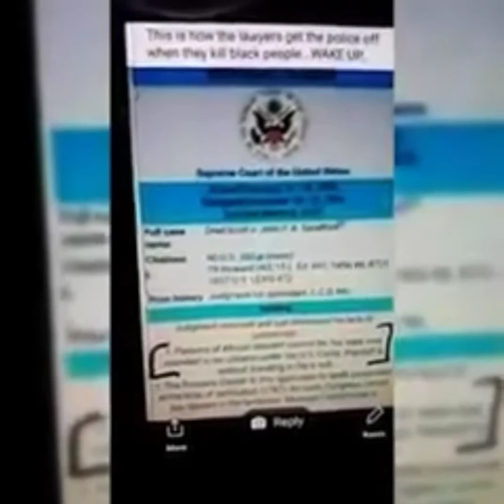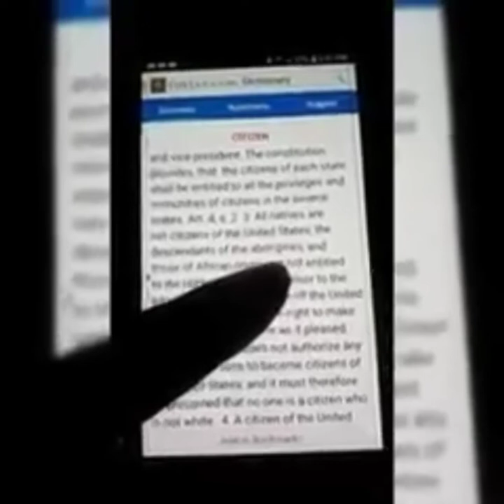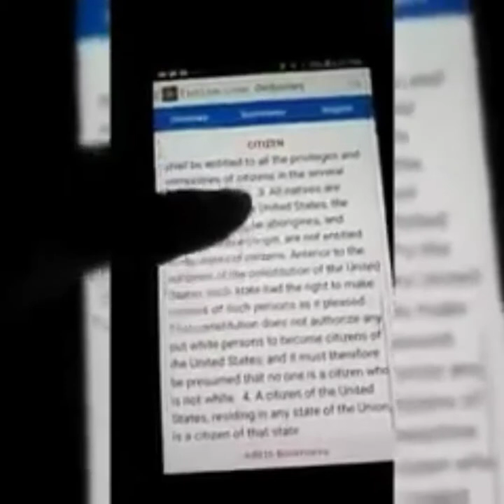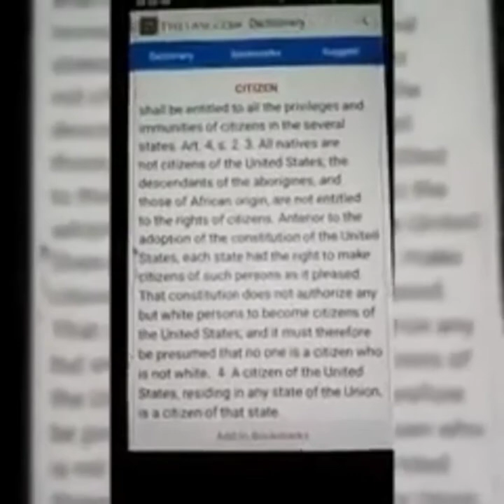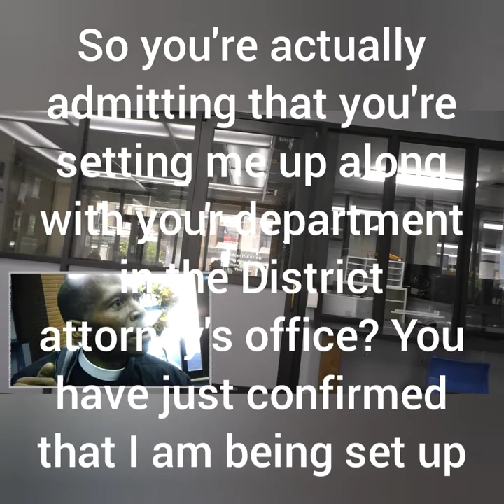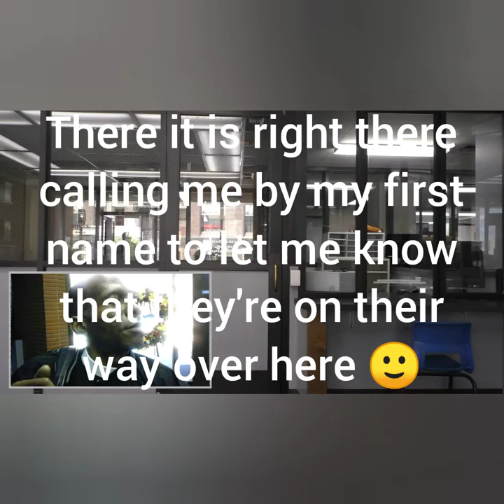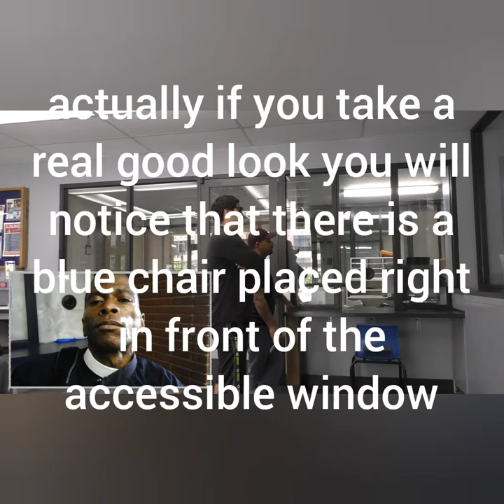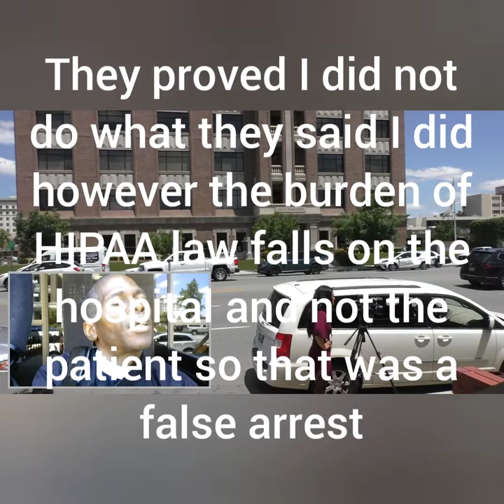we're still targets to this day the end portion of this video will show how far the BPD will go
***Please you must see this full video***

 it has several questions one depicting and identifying how we as a people will never be a citizen of this United States of America secondly it shows how far the police department the district attorney and the tyrants that are paid by our tax dollars we'll go to Target anyone that stands up or speaks out it is a shame that they try to use a law that did not apply to me to arrest me and then once they had arrested me they changed the whole circumstances after they found out that a patient cannot break HIPAA law in bed even after season all of my electronic devices and downloading all of my personal and private information destroying my assertive information for my disabilities they come to find out that none of the statements about me recording taking photographs or anything else was true now that all the smoke is cleared I am still facing charges under the direction of deputy district attorney Ken Russell and the tyrant of a police officer Vanessa Jonas of the Bakersfield Police Department there is so much more that I can include that are in other videos on this YouTube channel with this department setting individuals up the sheriff's department violated my rights with a city ordinance that is in contrary to the first amendment of the United States Constitution these are the things that I face because of who I am what I do and most of all I am a very persistent and outgoing activist on all fronts I do not feel as though I am exempt from any type of treatment the same as our Lord Jesus Christ did not am I to be better than our Lord he was even prosecuted and crucified by the government am I any better no I am not they clearly pointed that out when in one of the videos included on this channel I was served with an ordinance stating that if I took pictures or video I would get a $1,500 fine even on the building it states that I would be escorted off of the property however in the videos the deputy never said any of that his direct approach was that if I did not stop filming I would be arrested and he handed me the ordinance and when reading that ordinance it said nothing about the rest it said a $1,500 penalty it did not even say anything about being escorted off the property so I complied under duration of stress by threat of arrest and I am on hospice everyone is out there just protesting against the police departments I understand that and I'm with that however the real tyrants are way above them it is within the District attorney's office that allows us to happen and pursues these fraudulent charges even though they know right before their face that they are fraudulent however because they are friends and that thin blue Line runs pretty thick they'll send the innocent person to prison just based upon the statement of a tyrant better known as they overpaid liar I will leave it there because I am not mad I am just hurt by our so-called justice system that is only for the selected few